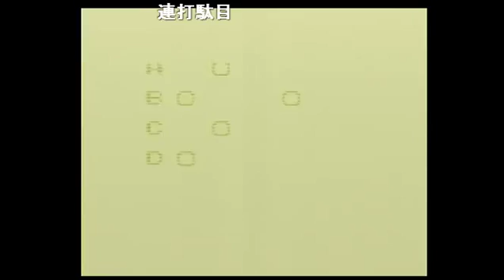【AC】 GB版 「ロックマンワールド」 Pt.16 （2016年4月4日）